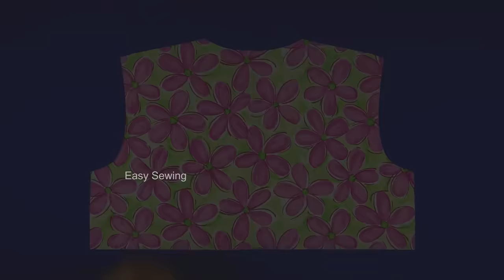🌈 Revealing Secrets! Cunning Tailors Have Been Hiding this From us for Centuries! (Part #32)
Hi all. In this video, I show you many incredible sewing tips that professionals use in their work. I will share with you useful sewing secrets that help me create high-quality sewing products and save time and money. The video will be useful for both beginners and professionals. If there is something you don’t understand, be sure to write about it in the comments.

ATTENTION! This video has been automatically translated into your language by Google Translate. I apologize in advance for possible semantic errors and if something is wrong, write to me and I will explain everything.